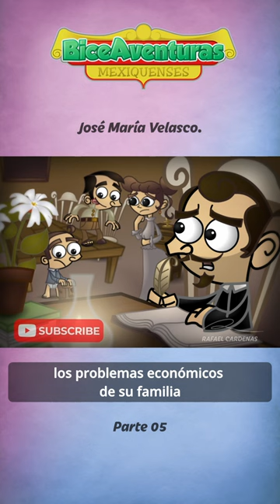🎨José María Velasco - pt 5 🎨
🎨BiceAventuras Mexiquenses.
José María Velasco - Episodio 8
This is the story of one of the most important painters in the history of Mexico, José María Velasco.